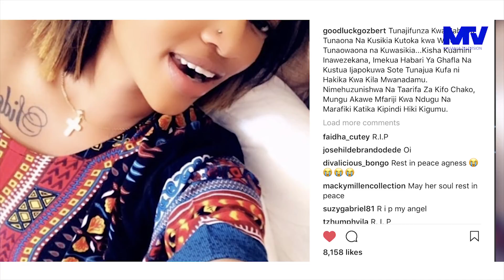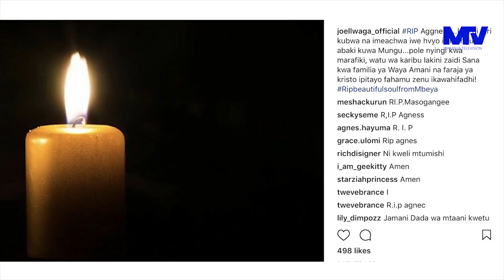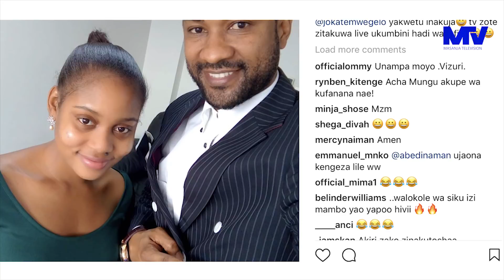AGNESS MASOGANGE AWAGUSA WAIMBAJI HAWA WA INJILI | MASANJA TV